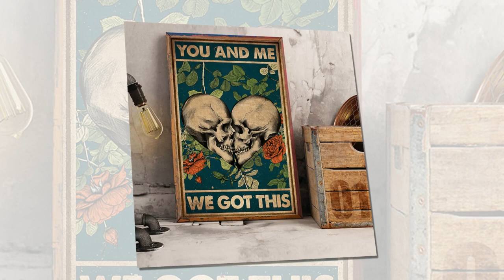TREND Skull family you and me we got this poster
On the phone, when talking, he does not discuss his work. Whoever I catch on the phone from "Office" will be severely punished, please believe in my words. I can check all of your conversations on the phone, including phones at home. Skull family you and me we got this poster. Remember, I am responsible for protecting the security of the "Office". I will know all and use all means to get there. In this regard, the story is circulated in my profession, at the time I was at Shaback (Internal Security Police), that story said: I accidentally peeled two guy's cock in one. The question, it was a fake story.